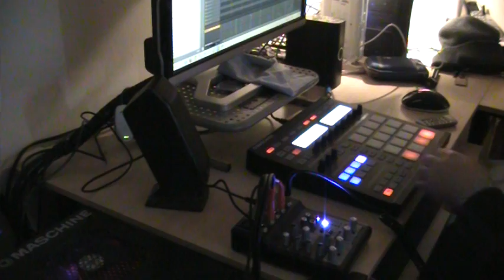beat for my bro maschine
...I m on itunes:  search "Spiritual overdose"  album...buy if you like, thx.